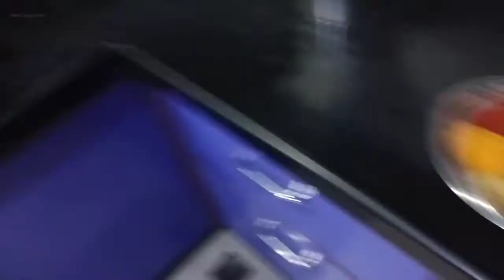aaj mere kaam wali nahi aae / muje mila aaj moti mama/ ammi ne banai Biryani // Today my vlog India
Aaj mere kaam wali nahi aae me gae us ko bulane or muje raste me mila motida